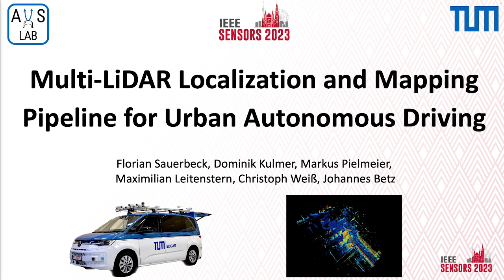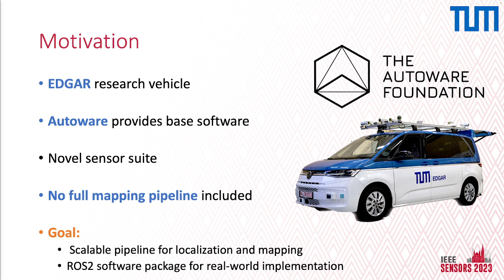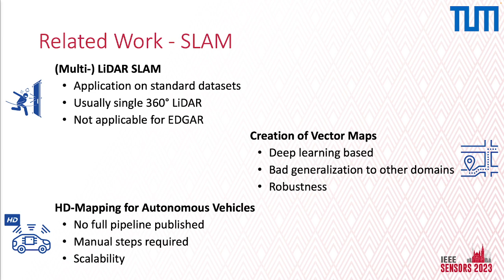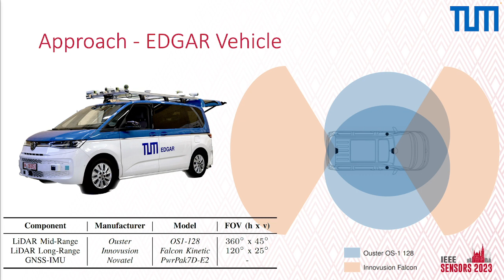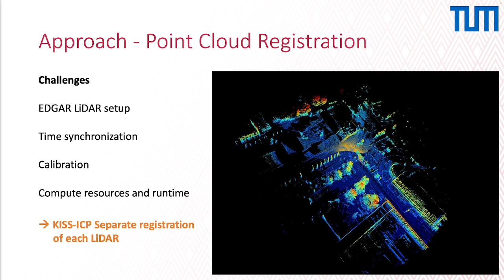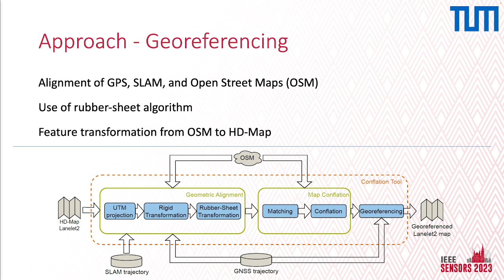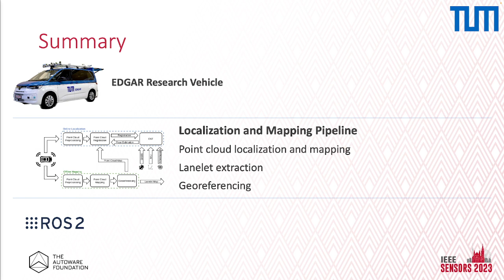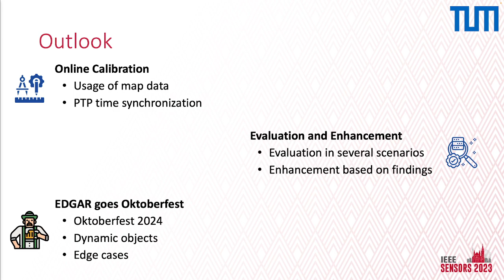Multi-LiDAR Localization and Mapping Pipeline for Urban Autonomous Driving (Sensors'23)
Autonomous vehicles require accurate and robust localization and mapping algorithms to navigate safely and reliably in urban environments. We present a novel sensor fusion-based pipeline for offline mapping and online localization based on LiDAR sensors. The proposed approach leverages four LiDAR sensors. Mapping and localization algorithms are based on the KISS-ICP, enabling real-time performance and high accuracy. We introduce an approach to generate semantic maps for driving tasks such as path planning. The presented pipeline is integrated into the ROS 2 based Autoware software stack, providing a robust and flexible environment for autonomous driving applications. We show that our pipeline outperforms state-of-the-art approaches for a given research vehicle and real-world autonomous driving application.